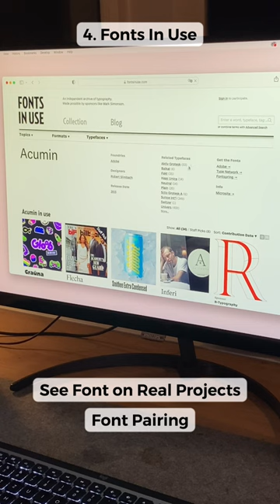Steal My Top 4 Font Resources